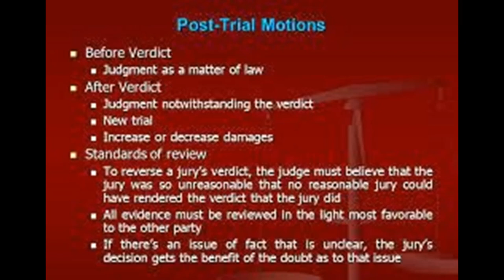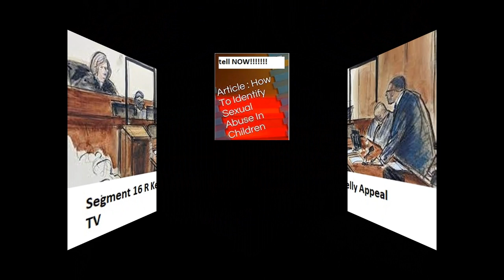02062022-R.Kelly Appeal (UPDATE) Success with Attorney Jennifer Bonjean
Greetings and thank you for joining us today Feb 6, 2022 Welcome to R-Kelly Appeal Tv where we discuss topics relevant to the appeal of Robert Sylvester Kelly and give discussion of topics we have heard over the week by Kelly nation fans. Thank everyone who faithfully come on the live every Sunday at 6pm Est.
 Today, we have some Appeal information that should put Kelly nation fans a bit more at ease. On Feb 1, 2022 at 11:33 am Attorney Jennifer Bonjean tweeted “We look forward to sharing our post trial motions ion Feb 17, 2022 Thank you for supporting R-Kelly”. She went on to say on the same tweet thread that “we filed a letter motion seeking an additional 2 weeks to file Mr. Kelly’s post- trial motions. It is imperative that Mr. Kelly be afforded meaningful opportunity to consult with his counsel which has been hampered by the MDC’s visitation policies. The motion was granted! At 11:31 am she tweeted “understandably, many people are concerned about Mr. Kelly’s health and wellbeing, but there is no question that MDC’s Covid policies are putting all inmates in harm’s way”.
There has been a miscarriage of Justice relating to the conviction of Robert Sylvester Kelly. I refuse to go with the convictions due to the way that the court handled themselves during trial. Who the let testify and who was unable to. Just a lot of unanswered questions many people have. An Overturn of his conviction should be given.
Bonjean has been through a situation with a Cook County Judge that, if it were not for her own self-worth, and esteem she may have been affected by the statements. They were sexist and offensive. If you have not heard the podcast go to the Karen Konti show at WGN radio and select podcast dated Jan 16, 2022. In this segment Bonjean stated that she was insulted on a hot mic, after court of personal looks, and just negative statements from both women and men of the court. I believe she has now filed a lawsuit against Judge Reins and a new judge has been to oversee the case of a man who has been wrongfully sentenced for 20 years. Instead of discussing the fate of release, the court was discussing Bonjean’s appearance and being down right unprofessional.
Back to R-Kelly, I am happy to hear this good news about his post trial motions being granted. So, what is this phase of the Appeal process all about, you may ask? Well, if you lose a trial as a result of an apparent error, you can file a post trial motion to correct the error. You might file a motion for a new trial based on an error in the jury verdict. Another type of post trial motion is a motion for judgement not withstanding the verdict. Now, we will wait until the legal documentation has been stamped by the clerk of court in Cook County to see which motion Bonjean did file on behalf of our friend!
There are 3 common post trial motions which include Motion to dismiss; Motion for judgement of acquittal; or motion for judgement notwithstanding the verdict. So the Appeal Process has taken flight. The pandemic could cause a bit of turbulence. But, all in all things are looking pretty stable.
I was asked to research the location for Robert Sylvester Kelly. So, I spoke with a few people who have written, post cashiers checks to R-Kelly and this is the information I received. Please go to BOP.Gov Bureau of Prisons. if you would like to directly send money to R-Kelly. You can deposit Money in person at MDC; Or, at civic Plaza NW (city Hall); OR by mail and there are strict rules that you must review when sending it. Finally; you can send money online to start the process go to BOP.gov and click on access Corrections. All steps are on the BOP.gov site. Please be mindful that you do your research before sending any money.
Finally, I want to share a Kelly fan email that came this week from B Brasfield. Hi, I am grateful for your Appeal TV and how you commit to keeping the information coming regarding our beloved brother R-Kelly. You spoke on segment last week about the children. I agree. The kids will eventually feel the sadness of what their mother has done to their lives and their father. Keep giving us the 411 on what you find and may God bless our loved beautiful Robert.
Aww I thank you too for being a weekly listener. We need to remember t